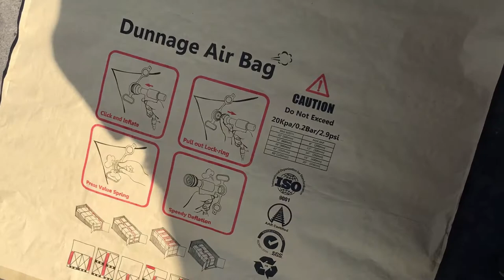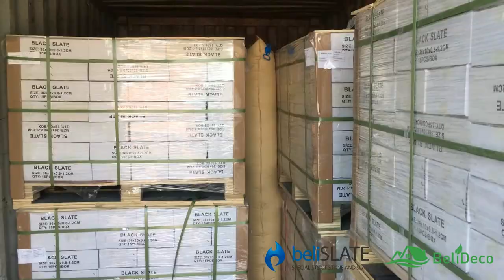Safe Delivery for natural slate ledger stone panels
Safe Delivery for natural slate ledger stone panels. Directed by BIC.
Keyworks: Ledger stone, stacked stone, slate panels, 3d tile